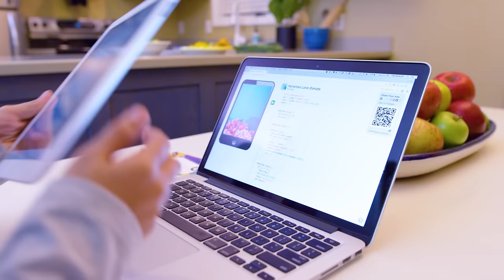Why Is Teaching Kids To Code So Important? | Bitsbox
Coding is the language of the 21st century. And just like learning any language, the earlier you start, the easier it is. Bitsbox teaches kids to code by delivering insanely fun app-building projects in the mail every month. Kids code their projects on the Bitsbox website and their apps work on any device with a web browser.